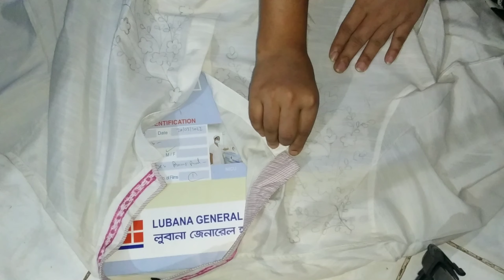ব্লক /হ্যান্ডপেইন্ট করার সবচেয়ে সহজ নিয়ম।Hand paint Tutorial.handprint Punjabi Design.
Hand paint tutorial. Punjabi painting নতুনদের জন্য সহজ ভাবে হ্যান্ডপেইন্ট করার নিয়ম।

 T-shirt painting /টি সার্ট পেইন্ট👉

সবাই লাইক করে দাও প্লিজ